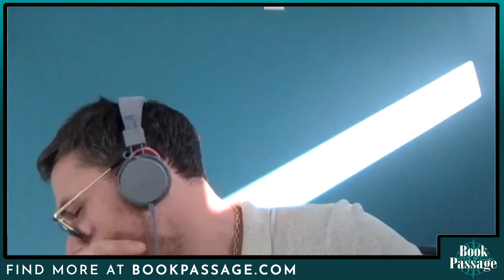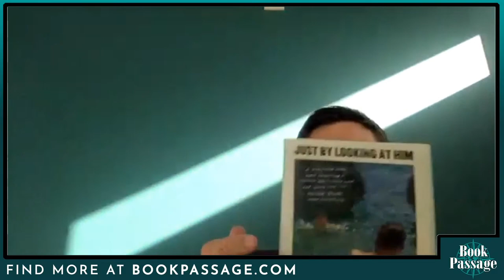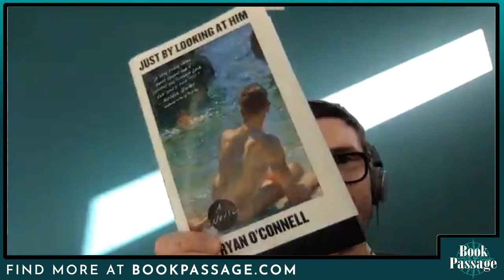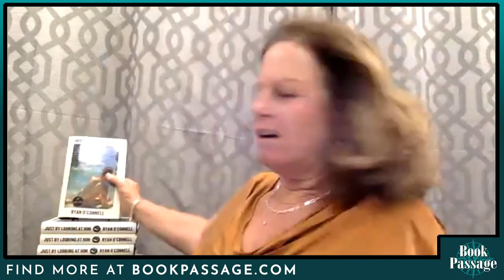Ryan O'Connell with Karley Sciortino - Just By Looking at Him | Conversations with Authors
Candid, biting, and refreshingly real,  Just by Looking at Him by Emmy-nominated creator and writer Ryan O'Connell is an incisive commentary on gay life, a heart-centered, laugh-out-loud exploration of self, and a rare insight into life as a person with disabilities.